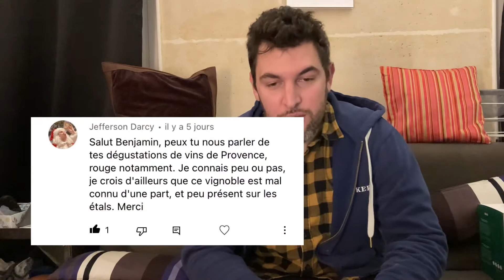Vins rouges de Provence : initiez vous à ces domaines et appellations ! (8/30)